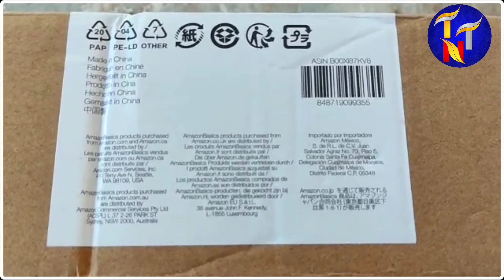Best Budget Tripod For New YouTubers | UnBoxing And Review Telugu | Telugu Tech Naveen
🌀 Tripod Link :-

🌀 Mobile Holder Link :-

🌀 హాయ్ ఫ్రెండ్స్, నేను ఈ వీడియో లో నేను మీకు BEST TRIPOD UNBOXING VIDEO ఎలా చెయ్యాలో చెప్పాను ఫ్రెండ్స్, మీకు ఈ వీడియో నచ్చితే Like చెయ్యండి, Comment చెయ్యండి, మీ ఫ్రెండ్స్ కి Share చెయ్యండి, మన ఛానల్ ని Subscribe చెయ్యండి ఫ్రెండ్స్, Thank you. !!

🌀 హాయ్ ఫ్రెండ్స్, నా First ఛానల్ Link :-

✳️Like(లైక్ )
✴️Comment(కామెంట్ )
❇️Share(షేర్ )